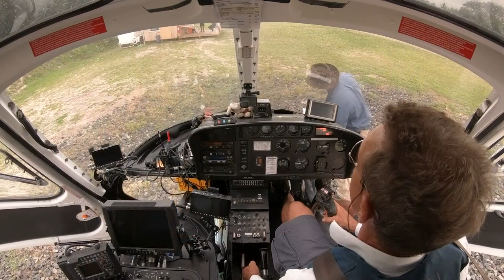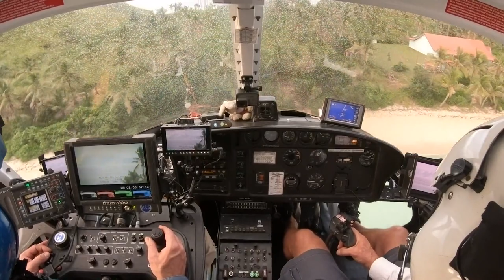Shooting Survivor scenes from an AStar helicopter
Behind the scenes with pilot Ken Gray and cameraman David Alan Arnold as they shoot stunning scenes for the CBS reality TV show Survivor in Fiji. The helicopter is equipped with a gyro-stabilized camera. Read the full story in the upcoming June issue of Vertical.